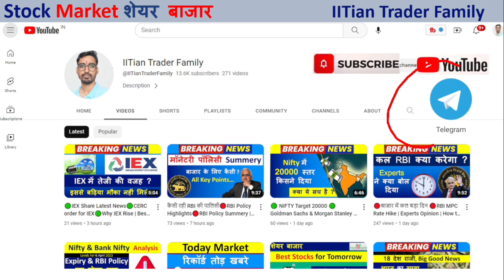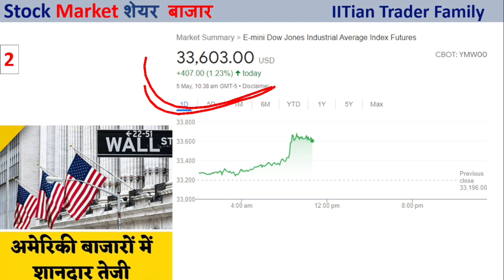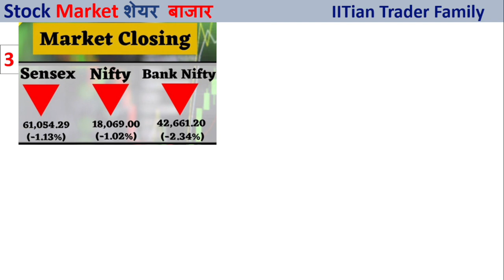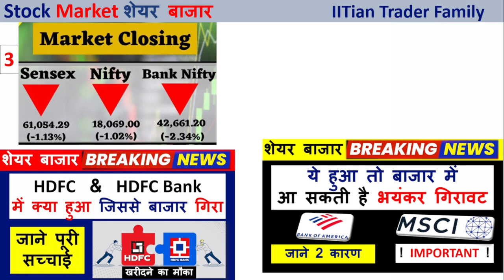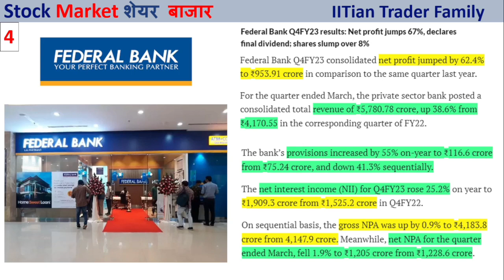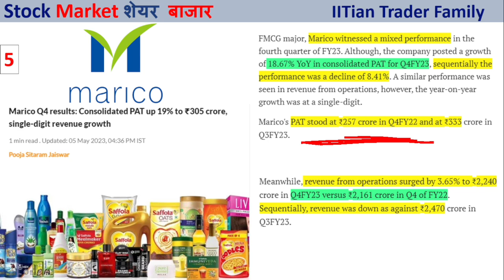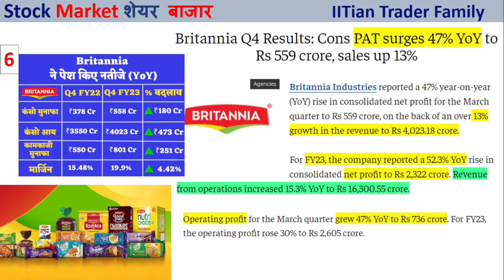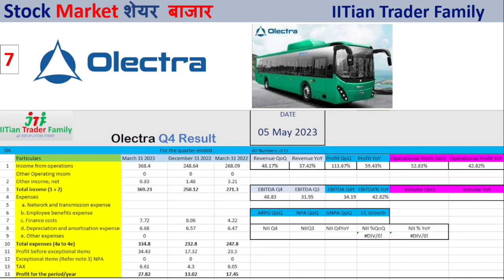7 Breaking News 🟢 ECB Rate Hike News 🟢 Federal bank | Marico | Britannia | Olectra Greentech News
7 Breaking News 🟢 ECB Rate Hike News 🟢 Federal bank | Marico |  Britannia | Olectra Greentech News  q4 Results Breaking News

Option trading,
Intraday Trading,
Swing Trading,
Positiona Trading,

nifty prediction,
nifty live,
nifty analysis,
nifty live trading,
nifty tomorrow,

share market,
share market news,
stock market,
stock market today,
market news,

sebi new trading time,
sebi news,
sebi news rule,

olectra greentech q4 results,
Britannia q4 results,
Marico q4 results,,
Federal Bank q4 results,
US fed meet news,
US rate hike news,
FOMC outcomes,
why adani share falling,

why stock price increase or decrease,
why stock market up today,
why stock market crash,

Fed meet ,
Jerom Pavell,
US news,
federal reserve explained
federal reserve system
US futures,
Dow Jones,